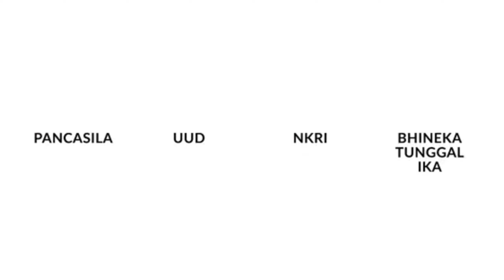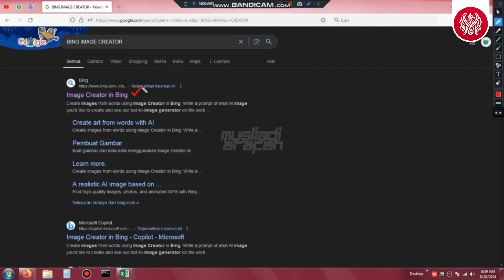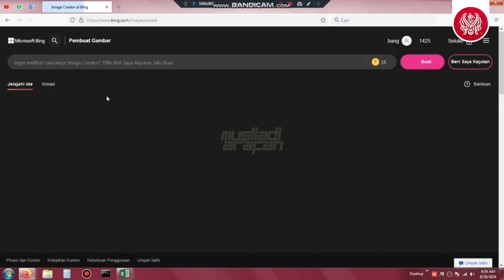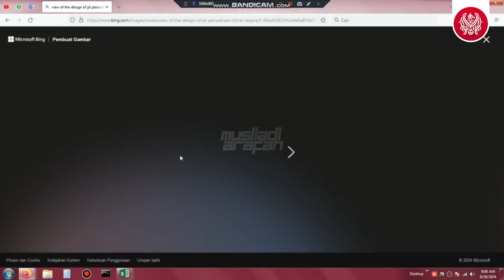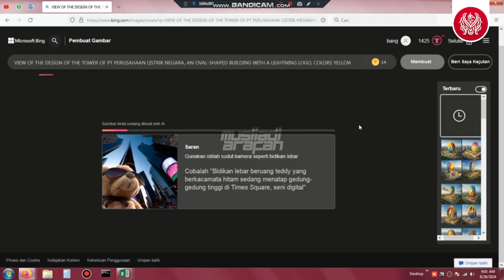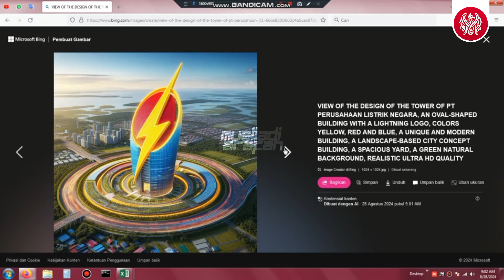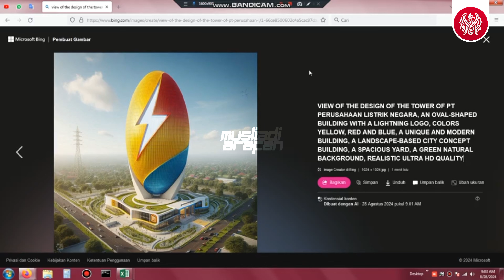Ikn Hari Ini‼️Tutorial Desain Tower PT.PLN Indonesia - Nusantara Versi Ai